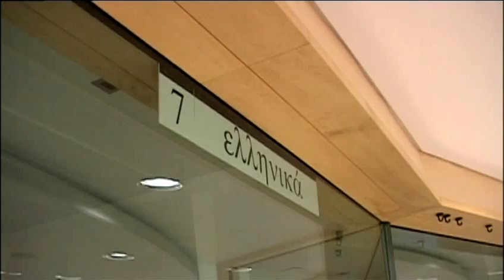Archon Religious Freedom Conference: Overview of Issues and Concerns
"An Overview of the Issues and Concerns of Religious Minorities in Turkey"  A panel discussion with Otmar Oehring, PhD, Director of the Human Rights Office, Pontifical Mission Society, Germany; Pieter Omtzigt, PhD, Member of the Parliamentary Assembly, Council of Europe, Enschede, Netherlands; and Gregor Puppinck, PhD, Director of the European Centre of Law and Justice,
Strasbourg, France.

The two-day meeting, entitled, "Religious Freedom: Turkey's Bridge to the European Union," was held at the European Parliament in Brussels, Belgium, November 16-17, 2010.  The symposium brought together over thirty renowned scholars, religious freedom and human rights advocates, journalists, diplomats, parliamentarians, religious leaders, representatives of the Government of Turkey, lawyers and members of minority communities.  They presented complex, diverse and contrasting viewpoints and perspectives on the status of religious freedom in Turkey to nearly two-hundred participants from across the United States, Turkey and Europe.

The conference was sponsored by the Order of Saint Andrew the Apostle, Archons of the Ecumenical Patriarchate in America and the Pammakaristos Brotherhood of Archons of the Ecumenical Patriarchate in Europe, in cooperation with the Patriarchal Liaison Office of the Orthodox Church to the European Union.

(Greek Orthodox Telecommunications, Inc.)